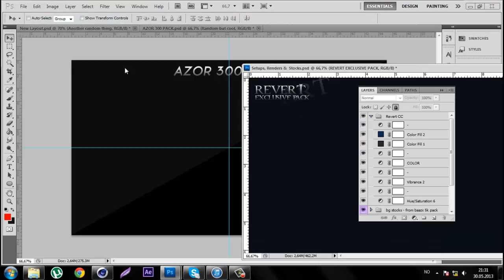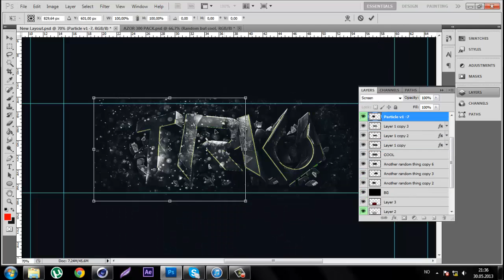Triv Background Speedart By AZORDzn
think my new style is taking shape now and i hope u think to :D
Song: StanSB-LET THIS GO